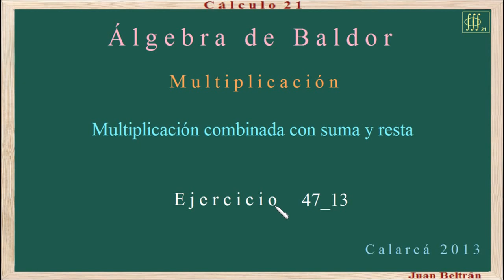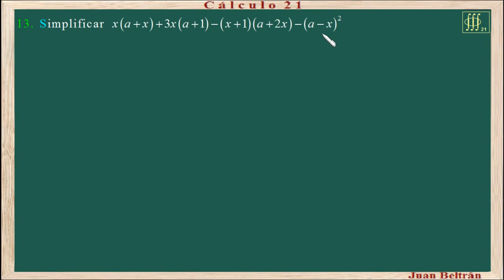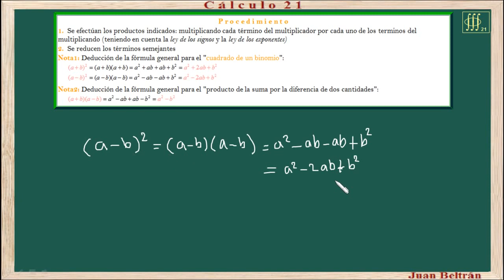Baldor 47_13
Multiplicación. Multiplicación combinada con suma y resta.